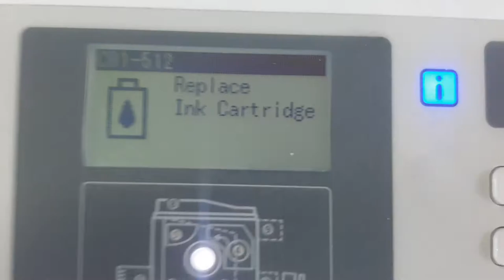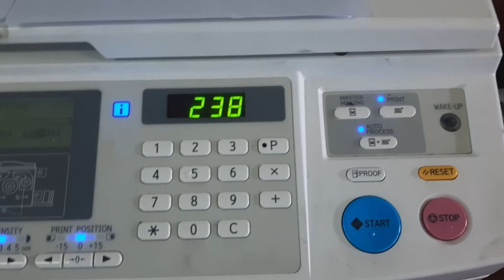How to REFILL INK or REPLACE INK CARTRIDGE in RISO SF5130 EII A